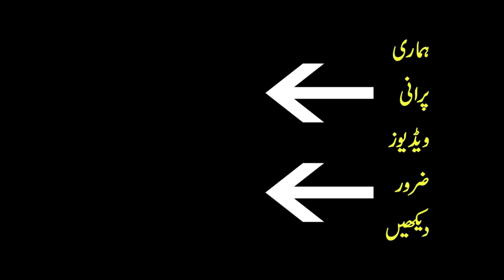Unveiling the Fascinating History of Djibouti in Urdu and Hindi | Travel To Djibouti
Welcome to a mesmerizing expedition into the captivating history of Djibouti, presented in Urdu and Hindi. In this immersive video, we unveil the intriguing narrative of Djibouti past, its triumphs, challenges, and the enduring legacy that has left an indelible mark on our world.

🌟 Join Us in Celebrating Djibouti Heritage
As we traverse through the annals of Djibouti history, we invite you to engage with us. Hit the thumbs up icon if this journey through time resonated with you.